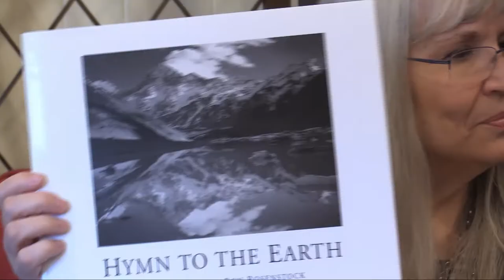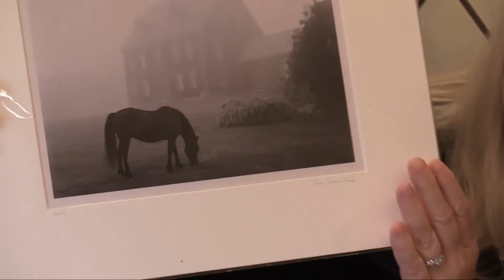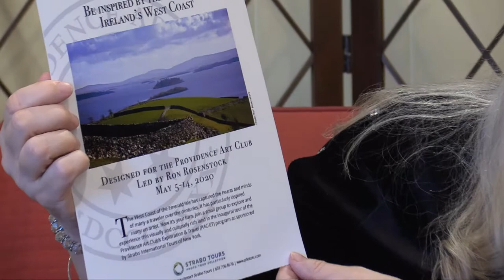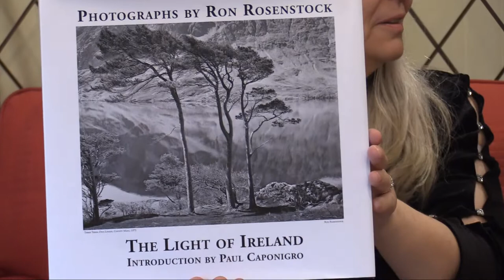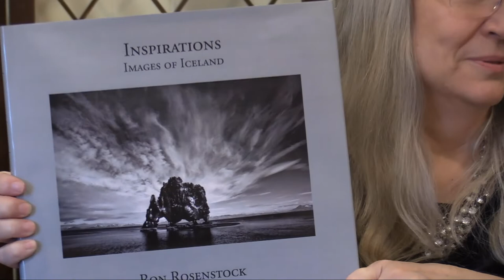Be My Guest 01 08 20 Rod Rosenstock Photographer 5023